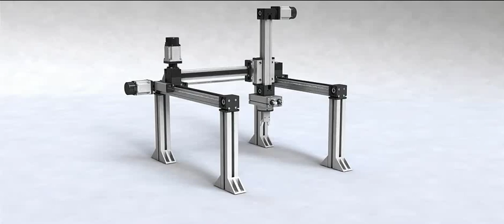리니어모듈.avi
TPC MOTION KOREA 리니어모듈
LINEAR MODULE